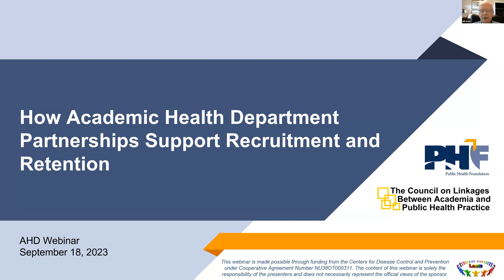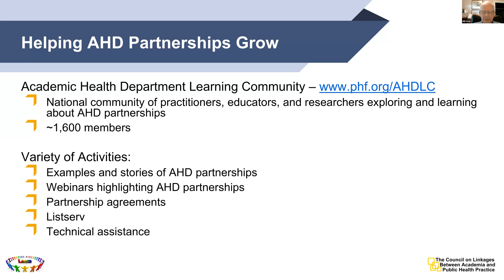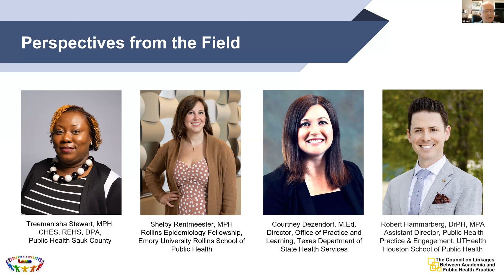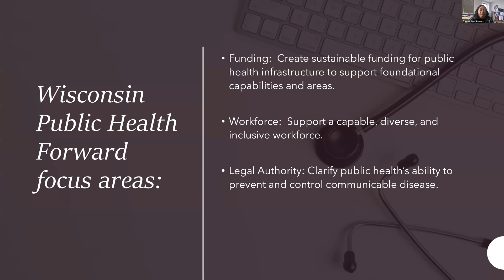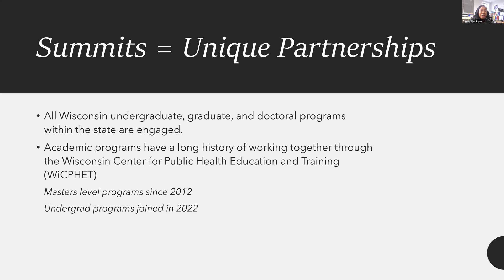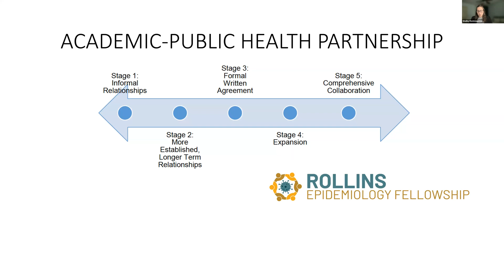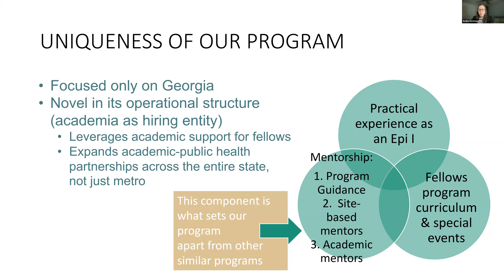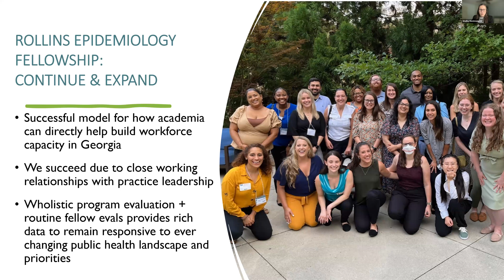AHD Webinar Series: How Academic Health Department Partnerships Support Recruitment and Retention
Academic health department (AHD) partnerships – formal partnerships between health departments and academic institutions – have the potential to enhance the capacity of the organizations involved and offer a variety of benefits, such as increased health department capacity, placements for students, and recruitment and retention of staff.

The Council on Linkages Between Academia and Public Health Practice (Council on Linkages) and the Public Health Foundation (PHF) hosted an interactive webinar focused on AHD partnerships. View this archived webinar to learn how AHD partnerships are helping health departments recruit and retain staff.

This virtual meeting is part of the AHD Learning Community’s AHD Webinar Series and was originally presented in September 2023.